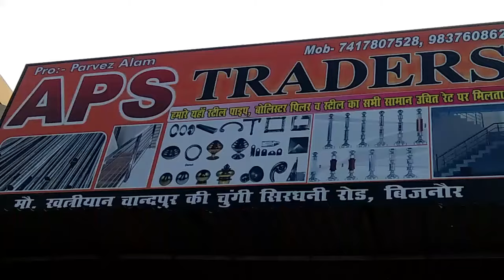APS TRADERS, MOH. KHATRIYA, CHANDPUR KI CHUNGI, SIRDHANI ROAD, BIJNOR